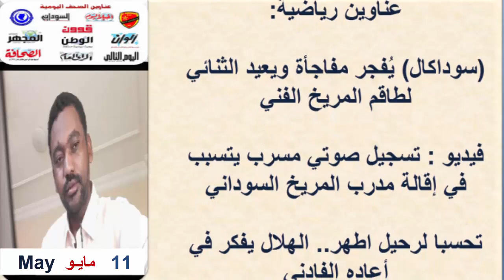عناوين الصحف السودانية اليوم الأثـنين 11 مـايـو 2020م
السودان اليوم عناوين الصحف السودانية اليوم، السياسية والرياضية الصادرة صباح اليوم،قراءة صحف الخرطوم الصادرة صباح اليوم الاثنين 11  مـايـو 2020م